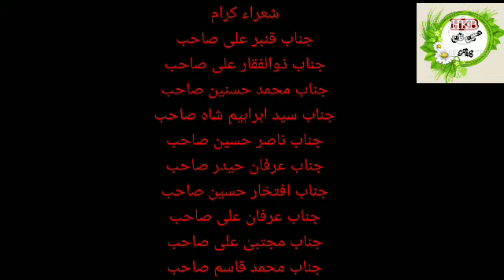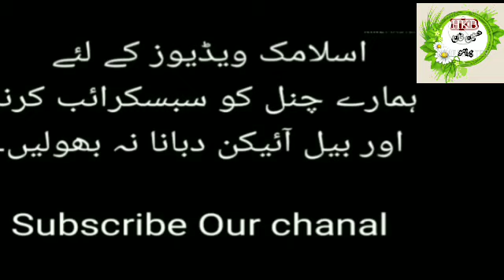جشنِ قائم آل محمد ع دارالتبلیغ دراس کرگل انڈیا۔29/3/2021۔Jashne Qayem e Aale Mohammad as Drass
جشنِ قائم آل محمد ع دارالتبلیغ دراس کرگل انڈیا۔Jashne Qayem e  Aale Mohammd as Darut Tableeg Drass kargil India
29/3/2021